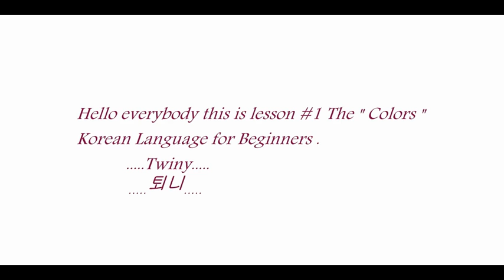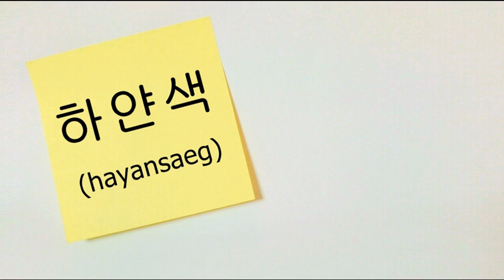korean language lesson 1 the colors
How to say colors in korean :)